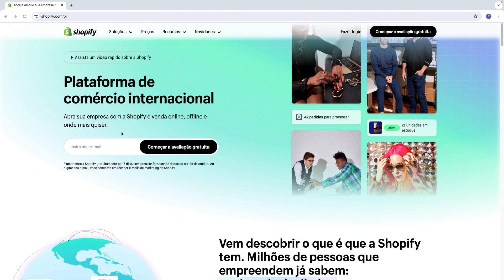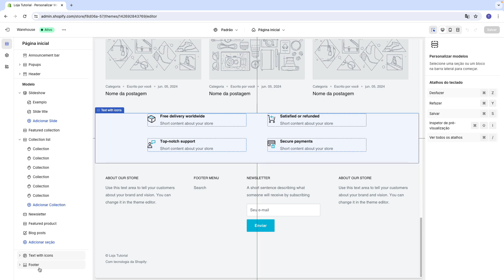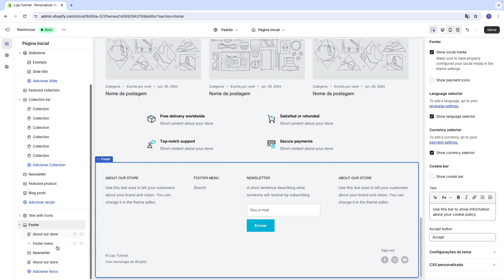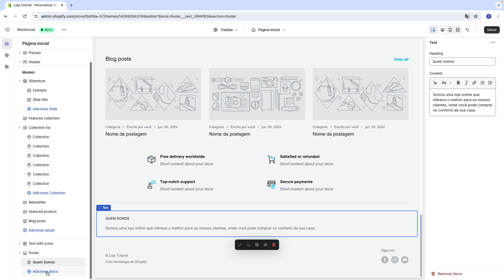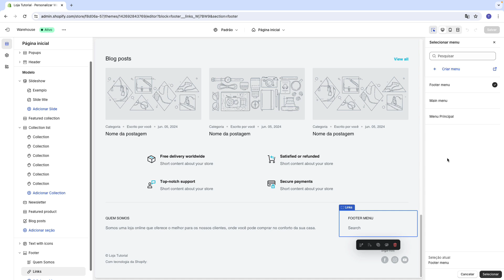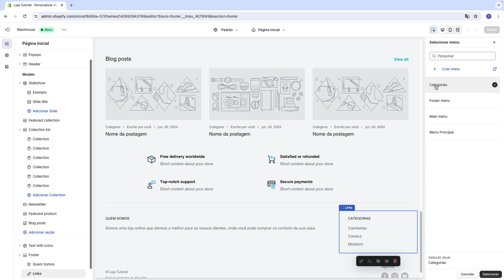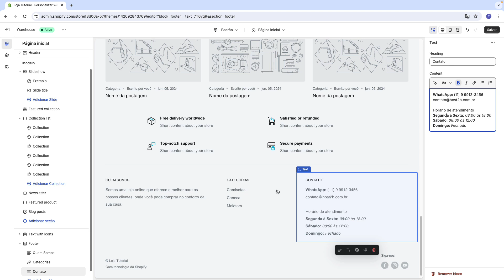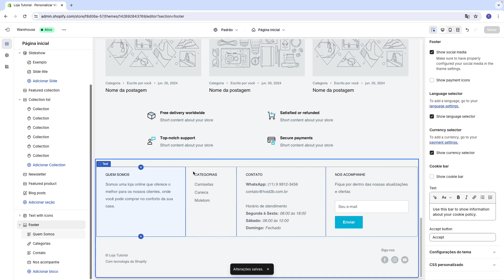WAREHOUSE: Personalizar Rodape no Shopify (Rápido e Fácil) 2024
Aprenda Como Personalizar Rodape no Shopify com Tema Warehouse em poucos minutos